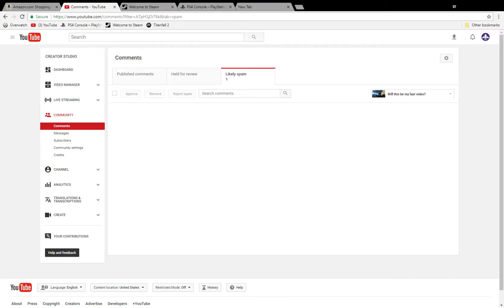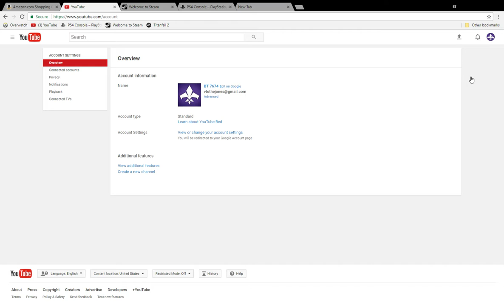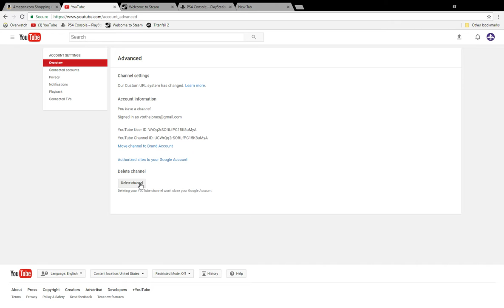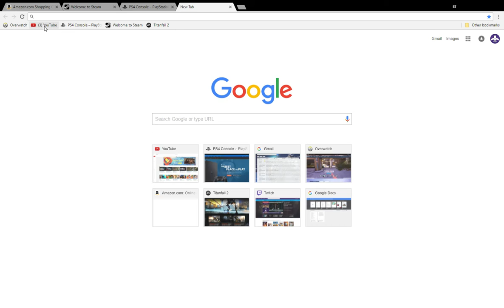Permanently Deleting Scout76 :'(